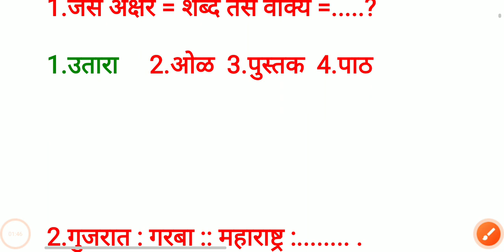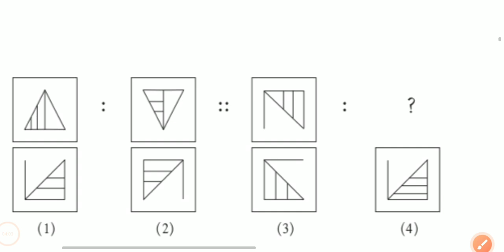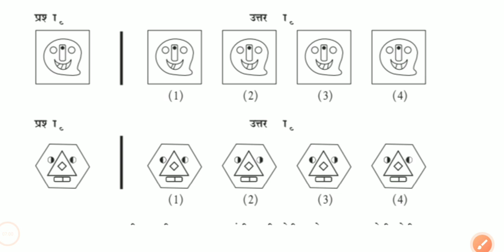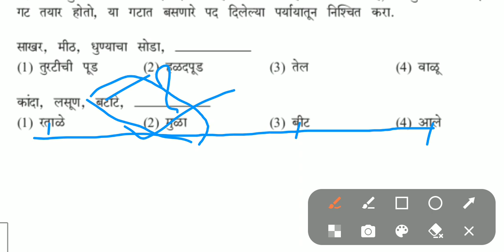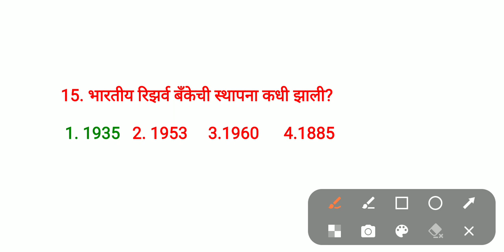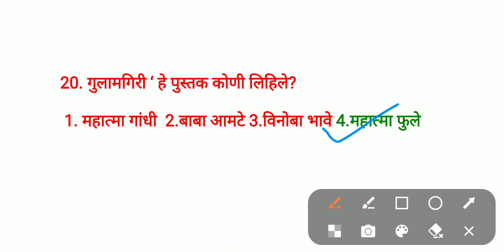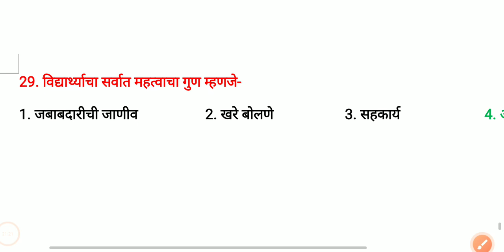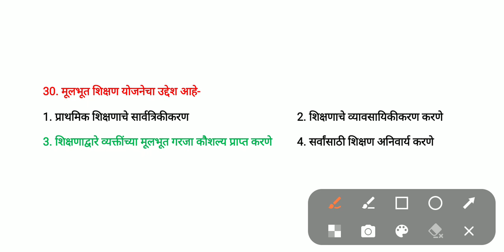B. Ed. CET 2023